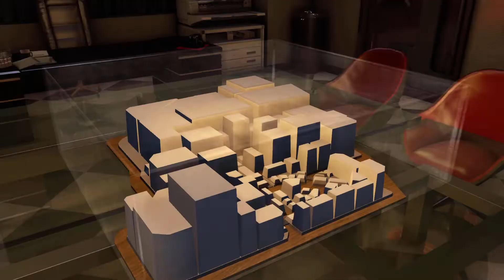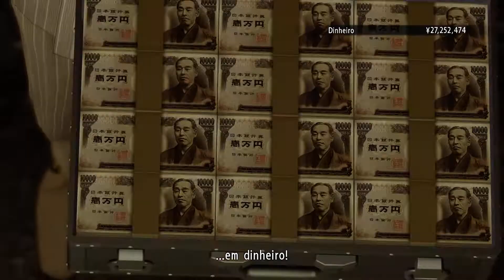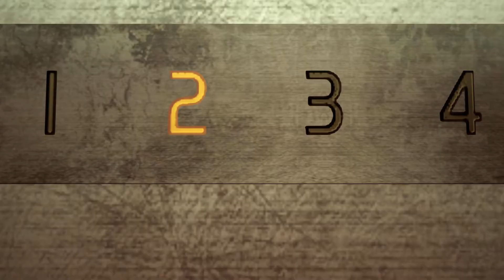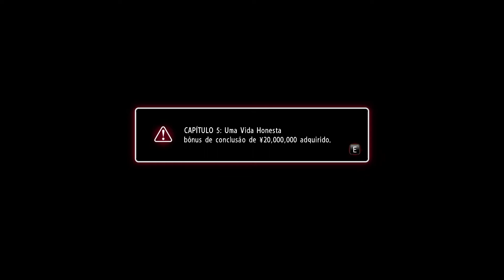#13 YAKUZA 0 - LEGENDADO EM PORTUGUÊS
CURTAM-SIGAM-COMPARTILHEM!!!

Série do Jogo YAKUZA 0 LEGENDADO EM PORTUGUÊS, zerando pela primeira vez!

Yakuza 0 é um jogo eletrônico de ação e aventura desenvolvido pelo Ryu Ga Gotoku Studio e publicado pela Sega. É o sexto título da série principal Yakuza e uma pré-sequência do primeiro jogo. Ele foi lançado para PlayStation 3 e PlayStation 4 no Japão em março de 2015.

O jogo se passa entre dezembro de 1988 e janeiro de 1989 em Kamurocho e Sotenbori, recriações fictícias dos distritos de Kabukichō de Tóquio e Dōtonbori de Osaka, respectivamente. O jogador controla o protagonista da série Kazuma Kiryu e o personagem recorrente Goro Majima, alternando entre os dois em determinados pontos durante a história.

O Jogo esta DUBLADO em JAPONÊS e LEGENDADO em PORTUGUÊS.